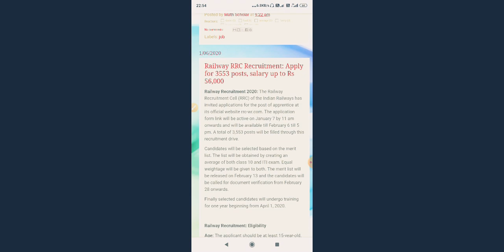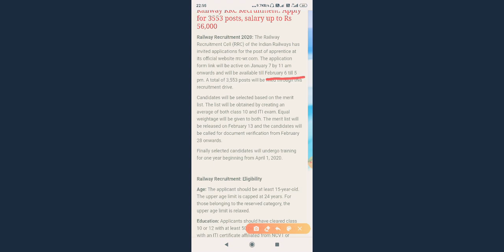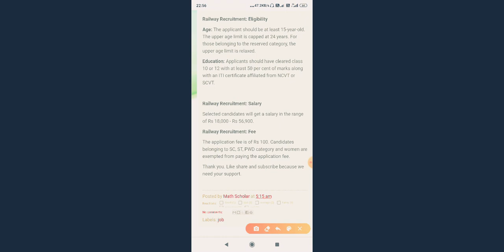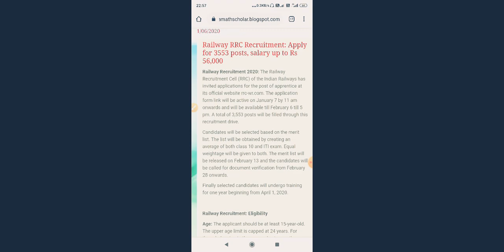Railway RRC Recruitment: Apply for 3553 posts, salary up to Rs 56,000